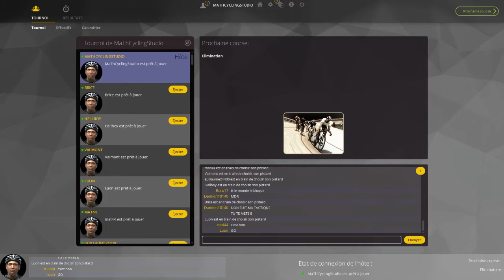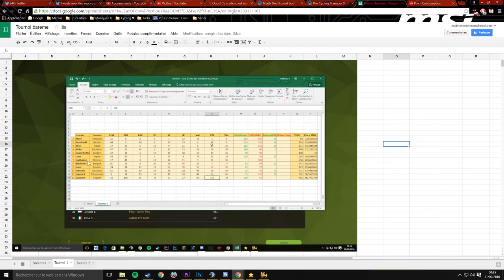[ Tournoi abonnés ] ÉLIMINATOIRE , épreuve finale !! [9/9] | Saison 2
DESCRIPTION

J'espère que ce concept vous plait, n’hésitez pas à :

- Partager la vidéo via Twitter/FB/MySpace(MDR)

- Mettre un commentaire pour donner ton avis :)

- Lui niquer sa race au pouce bleu :p

Si tu aimes nos conneries en vidéos, alors je te recommande fortement de nous suivre sur Twitter car on en dis encore plus !

Et si tu aimes vraiment beaucoup le PCM tu peux suivre MaTh sur sa chaîne principale